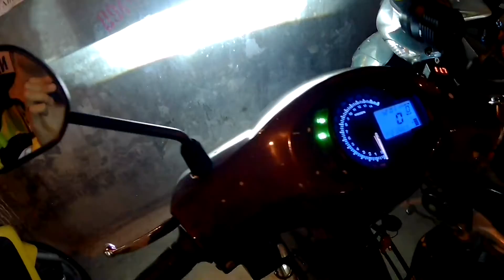Suzuki FX - Ultimate Light